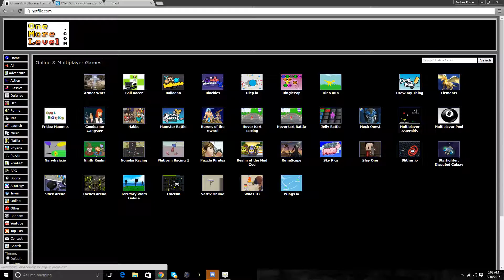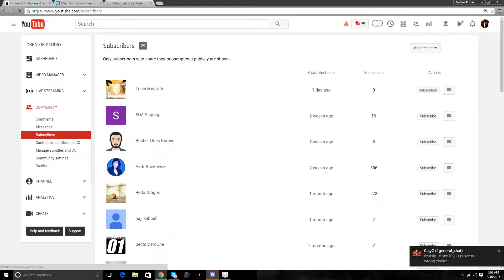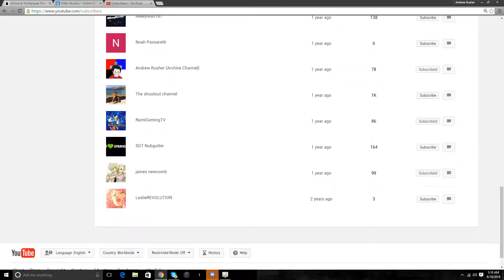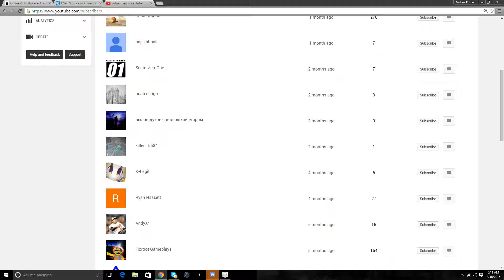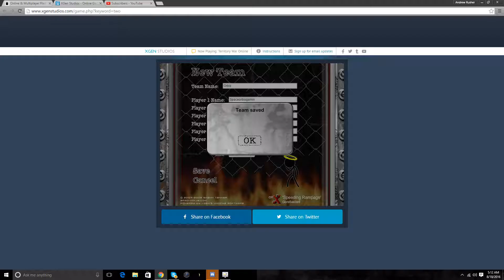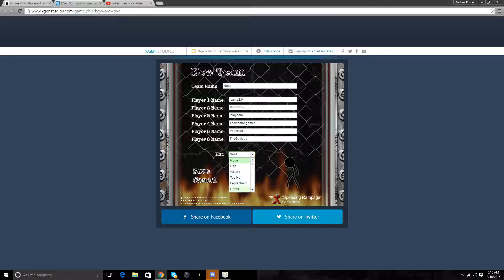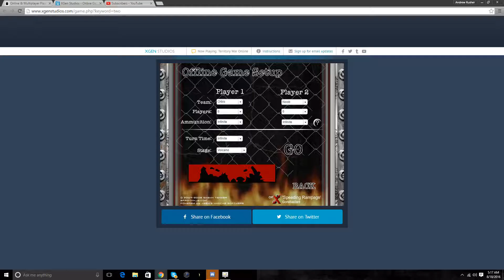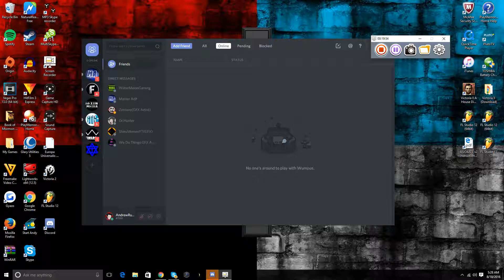Territory Wars Online Offline Game 1